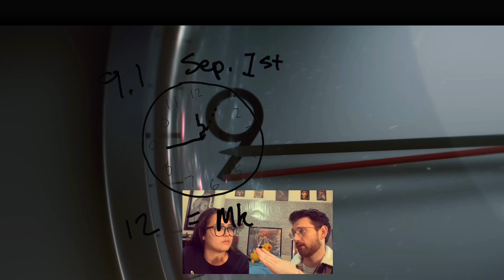Mortal Kombat 12 | Teaser Trailer Reaction Classy AF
We put in atleast as much effort as that wallcaulk kisses and katvomit. See y’all soon.